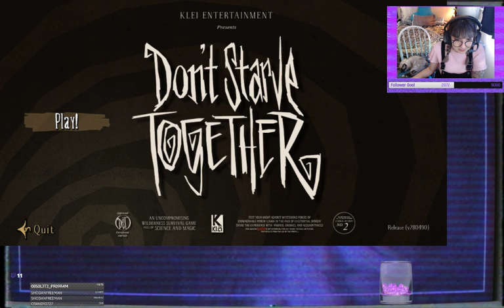Play - Don't Starve Together - Karlee Meow - 09.05.2018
Don't Starve w/ Community Manager KarleeMeow